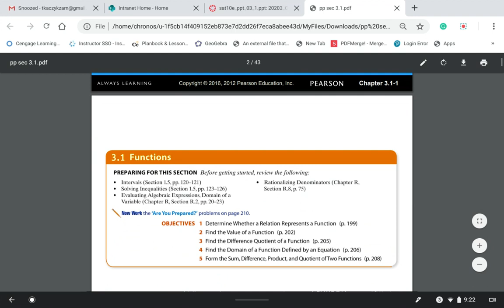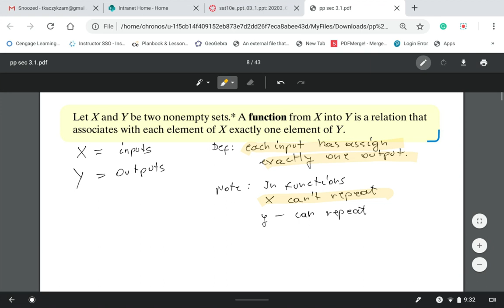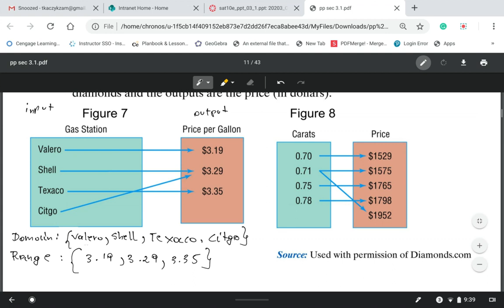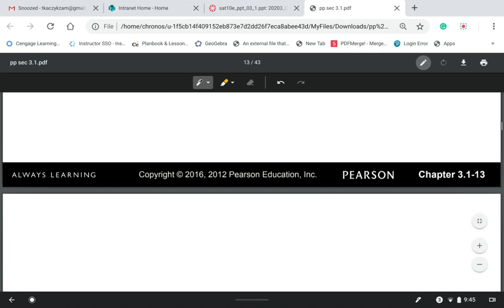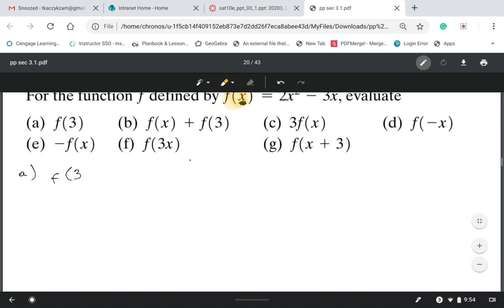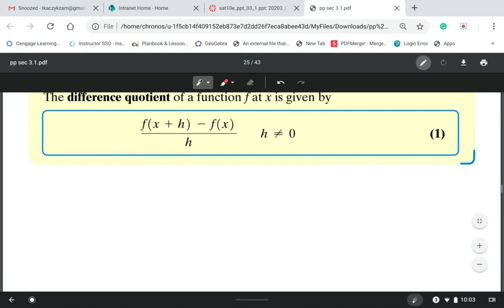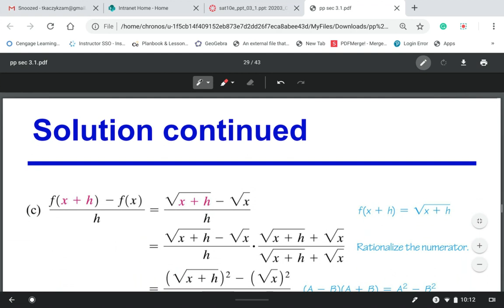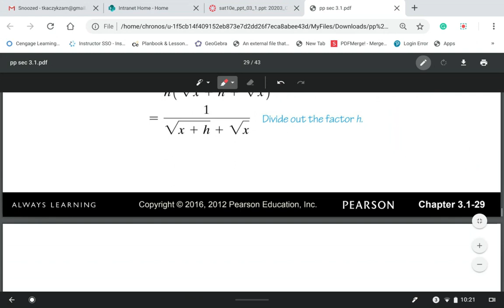lecture 3.1 part 1 MAC1105